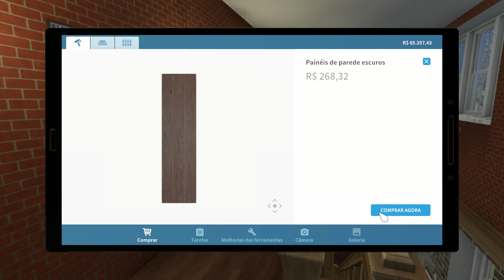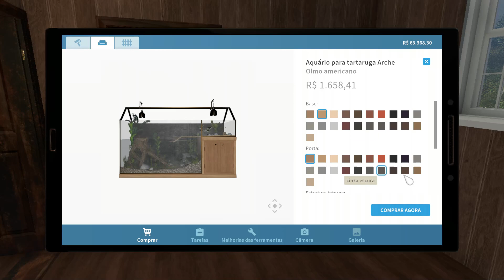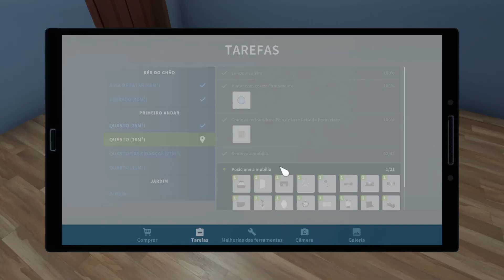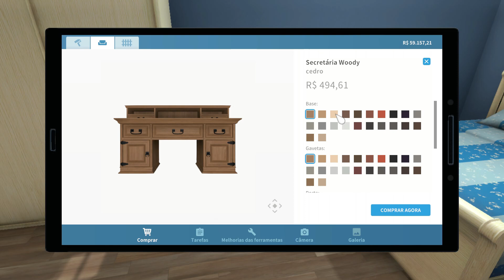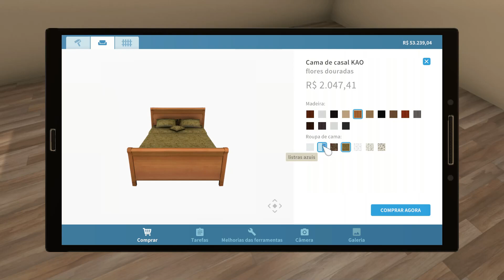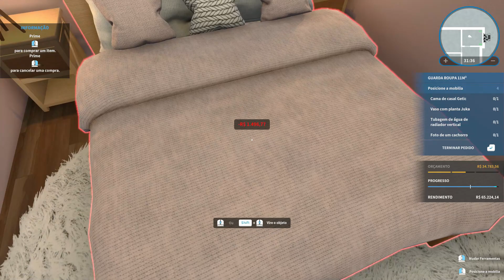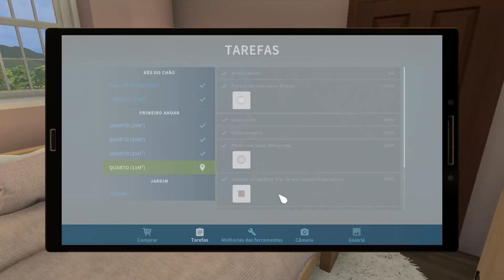ANIMAIS INCENDIARAM A CASA - HOUSE FLIPPER:PETS DLC#4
📌Você consegue encontrar um lugar para alguém especial na sua recém-renovada propriedade? Graças à DLC Pets, você terá a chance de cuidar de um companheiro cativante e ter muita diversão juntos!

O seu novo amigo peludo representa uma de dez raças populares de cachorros e gatos, mas as boas notícias não param por aí! A DLC também vai trazer opções de outros animais como coelhos, tartarugas, papagaios e hamsters!

Acolha seu novo animal de estimação, cuide dele e o faça se sentir amado.
Garanta muitas brincadeiras, ensine seu animalzinho e o deixe bem confortável em uma casa nova. Crie um relacionamento único com seu companheiro adorável!

💲  Torne-se um APOIADOR do canal e ajude a manter o nosso conteúdo!

✅ JÁ PENSOU EM GANHAR DINHEIRO JOGANDO VIDEO GAME?😱
⚠️Saiba tudo sobre o mercado  de Criptogames e jogos online.
🟥CURSO COMPLETO
📌LINK OFICIAL 👇🏻
✅ LIKE NO VIDEO!

✅ LINK DO EBOOK AMAZON

✅ VENHA GANHAR DINHEIRO ASSISTINDO VIDEOS📱💰👇🏻
☑️1) Baixe o app do KWAI pelo meu convite:
✔️2) Adicione meu codigo:
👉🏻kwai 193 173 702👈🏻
☑️ 1)Baixe o app do TIKTOK pelo meu convite:
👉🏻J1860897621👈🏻